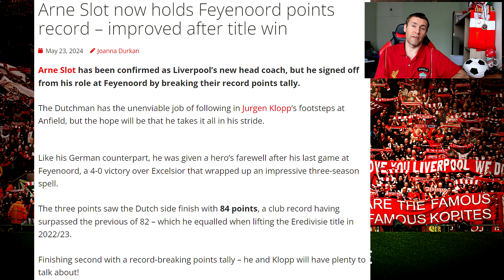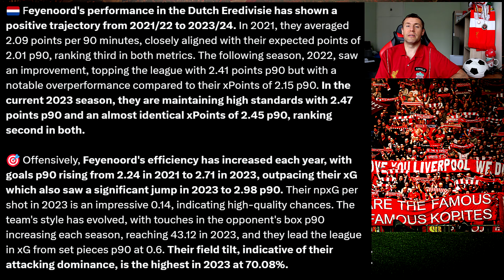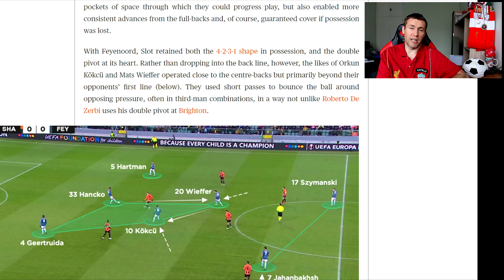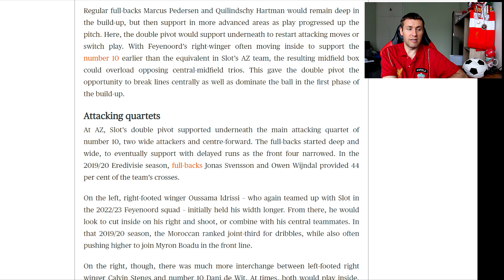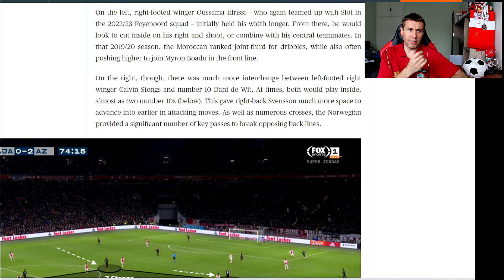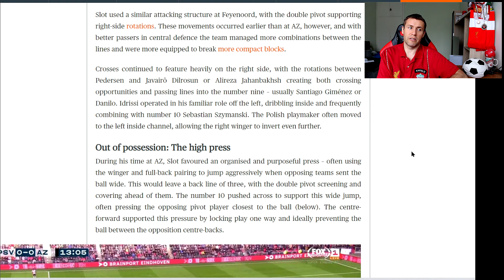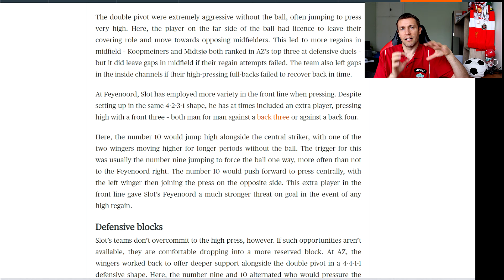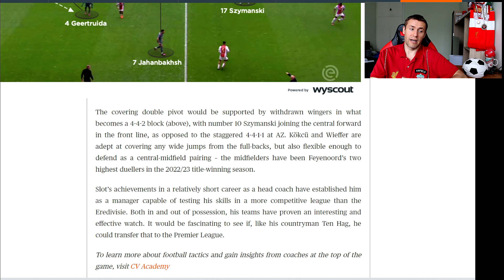Arne Slot Liverpool Tactics Analysed I Tactical Philosophy Explained - Playing Style Deep Dive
►Arne Slot Liverpool Tactics Analysed